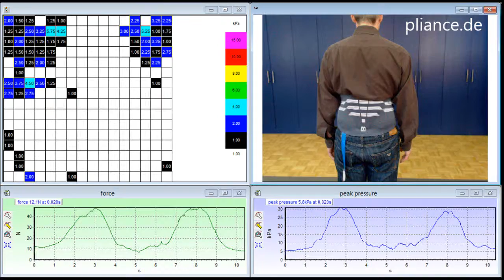pliance: Back brace bending over with pressure sensor | novel.de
The pliance sensor system accurately measures the load and pressure distribution on hard and soft surfaces. It conforms well to three-dimensional deformations and is used for various applications.
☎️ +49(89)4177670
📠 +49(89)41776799